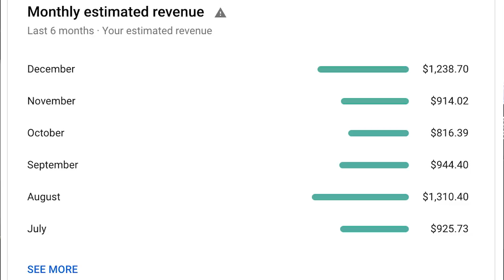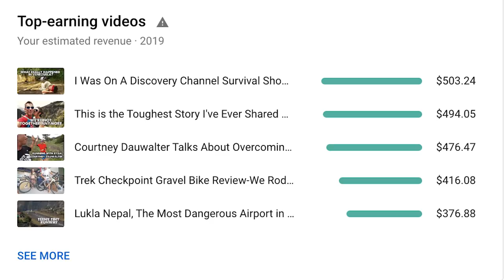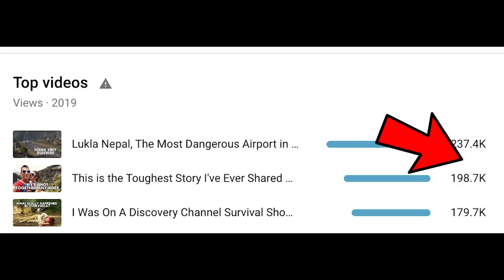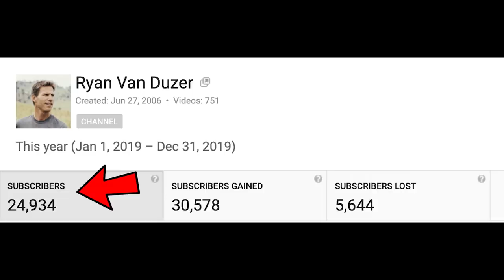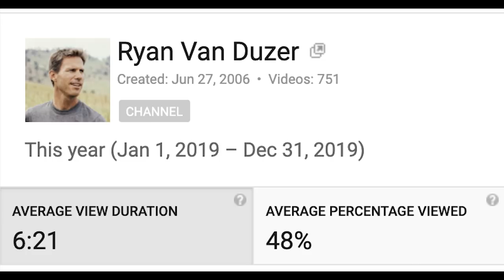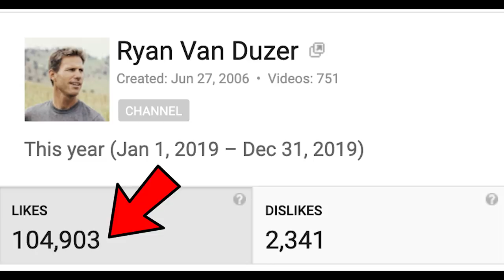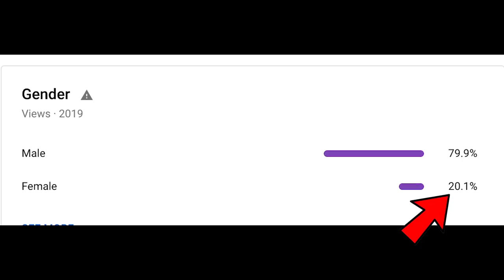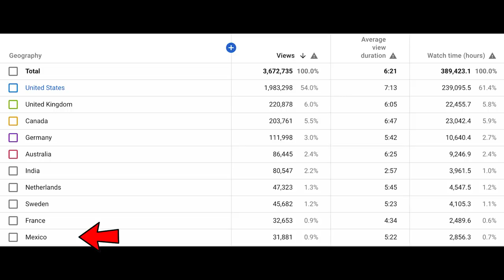How Much Money Does My 50k Subscriber YouTube Channel Make? + Analytics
How much do I make on YouTube? Who watches my videos? What is my most popular video? I take a deep dive into my analytics to give viewers a better idea about how this whole YouTube thing works.

Camera Gear:
Sony A6500